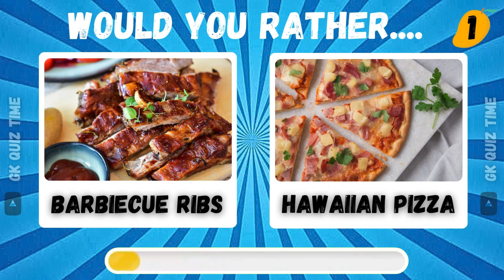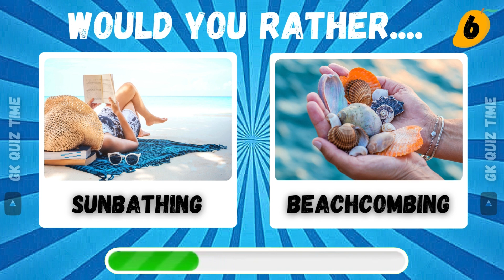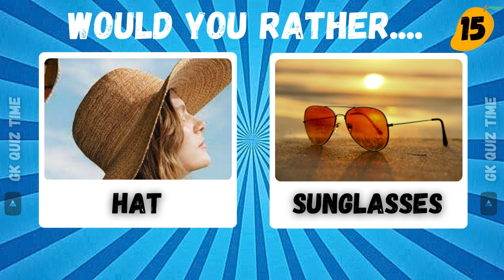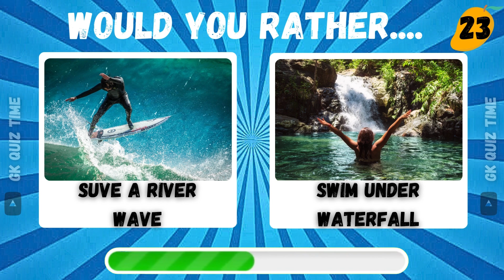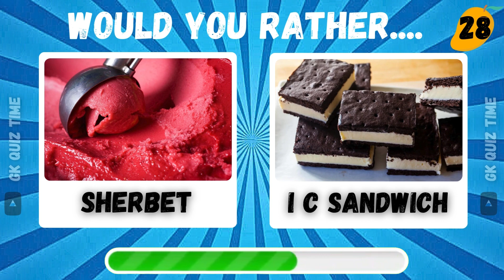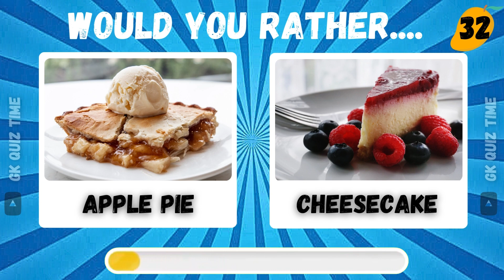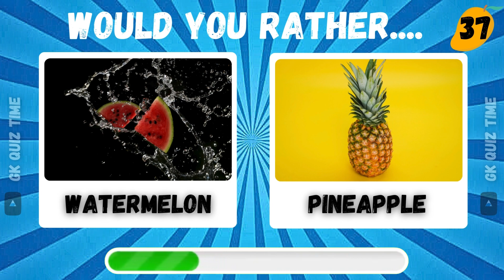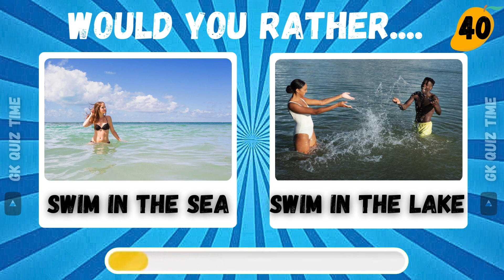Would You Rather - Summer Edition 🍦🌞🏖️ GK QUIZ TIME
🌞 Welcome to Would You Rather challenge - Summer Edition! 🌞

Get ready for some scorching dilemmas that will test your summer spirit and creativity! In this special edition of Would You Rather, we've curated the most fun, exciting, and sometimes outrageous scenarios tailored for the sun-soaked season.

Would you rather spend your summer lounging on a tropical beach with endless margaritas 🍹 or embark on a thrilling backpacking adventure through the mountains ⛰️?

Would you rather have the power to control the weather for a day ☀️ or be able to teleport to any beach in the world at will 🏖️?
And hey, feel free to challenge your friends to see where they stand on these sizzling dilemmas.

Get ready to dive into the ultimate summer showdown - let the games begin! 🌴✨

More Keywords:
Would you rather
Would you rather summer edition
Would you rather summer